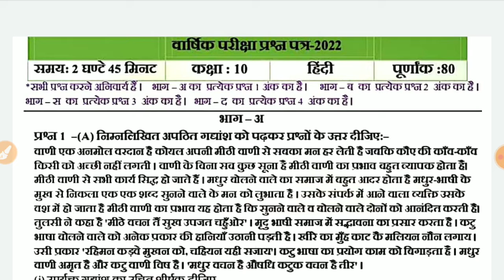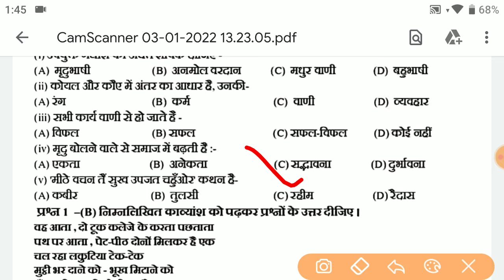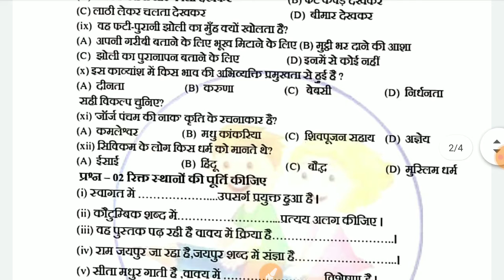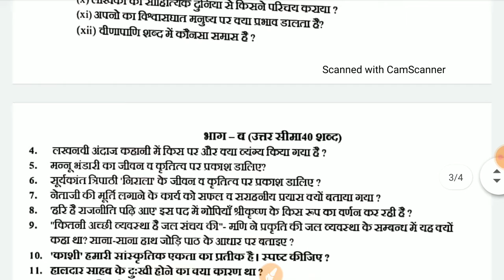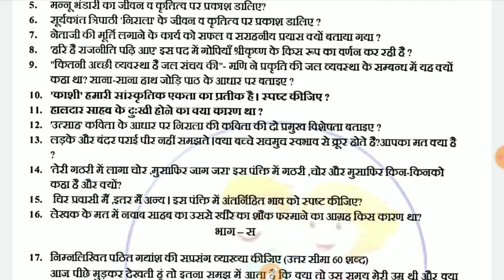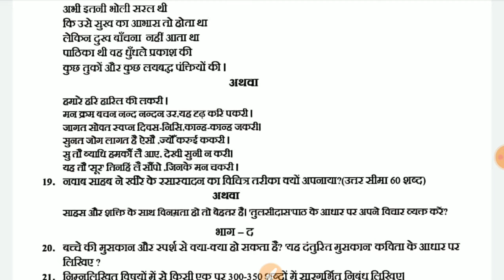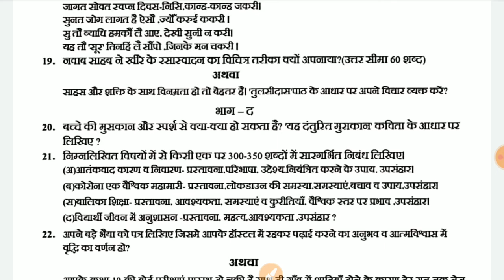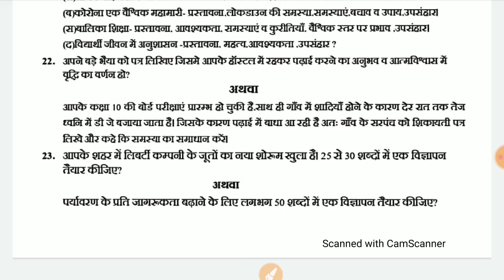Class / कक्षा- 10 Hindi / हिन्दी Model Paper 2022-23 वार्षिक परीक्षा (RBSE) मॉडल पेपर/ Board Exam